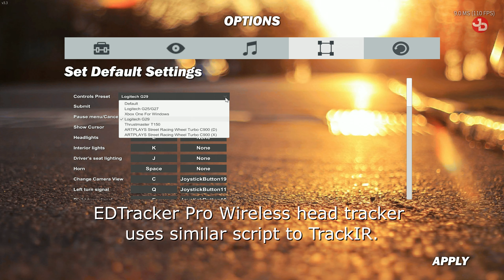Logitech G29 working again on Bus Driver Simulator 2019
Logitech G29 Steering Wheel was not working for the last 3 updates on Bus Driver Simulator 19. Watch the video to find out why.

You can also leave a small donation thru Streamlabs to help with my pc upgrades.

My PC Setup:
CPU: i7 2600k @4.5 Ghz oc
MB: Gigabyte Z68XP-UD4
GPU: Gigabyte GeForce RTX™ 2070 WINDFORCE 8G GV-N2070WF3-8GC
SSD: OCZ Vertex 4 128gb
HDD: WD Black 2TB
HDD: WD Green 1TB
Ram: Corsair Vengeance 16gb 1600MHz
PSU: XFX Pro Black Edition 800w
Case: Thermaltake Chaser MK-1
Monitors: DELL S2719DGF 1440p 155Hz 27', LG 23', LG 24''
Steering Wheel: Logitech G29 Racing Wheel/Shifter/Pedals
Headtracking: EDTracker Pro Wireless
Headset: HyperX Cloud
Mic: Reloop sPodcaster
Mouse: Logitech G700s
Keyboard: Logitech G105
Webcams: two Logitech C270
OS: Windows 10 64-bit